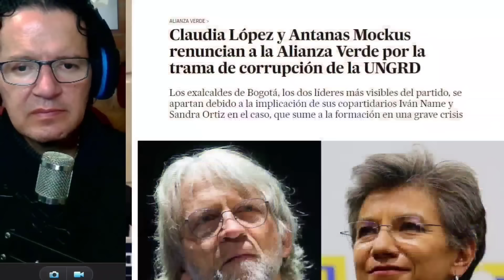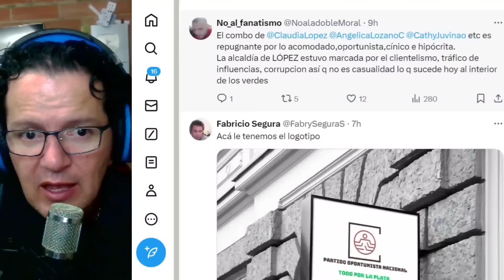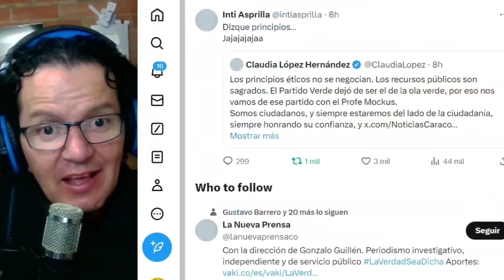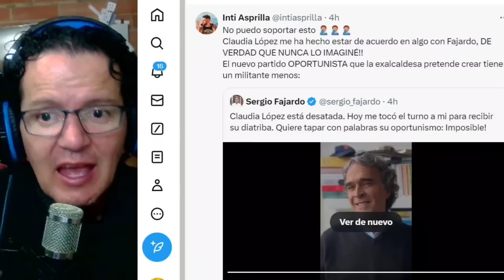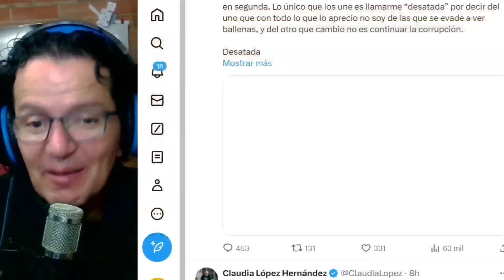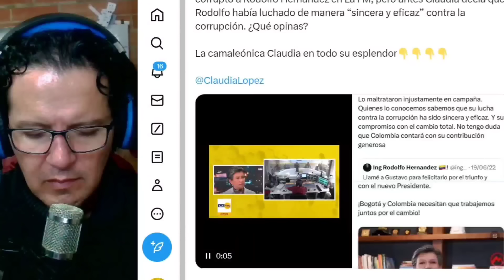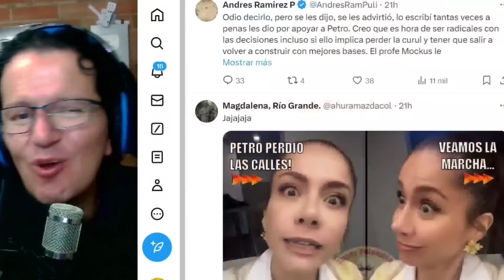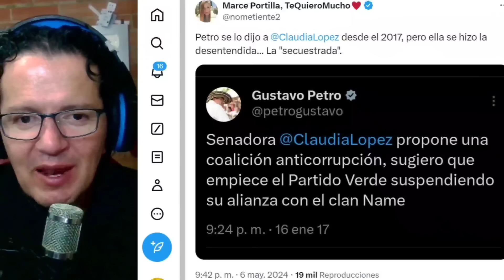NAME ROMP3 EL SILENCIO.CLAUDIA LOPEZ OPORTUNIST4.JUVINAO VICTIMIZ4 AL PARTIDO VERDE PIDEN EXPULSIÓN